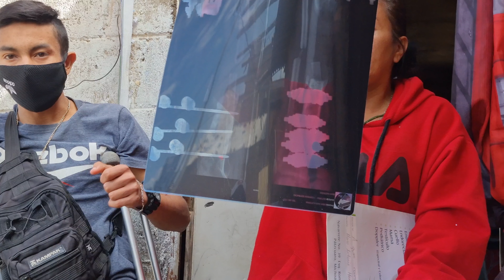NOS MUESTRAN QUE LE QUITARON DEL PIE,VAN DE VUELTA A LEÓN GUANAGUATO!!!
Marco nos dice que en estos días ya van a empezar sus terapias, su mamá está muy contenta por el apoyo de los suscriptores!!!

Jorge Lukas